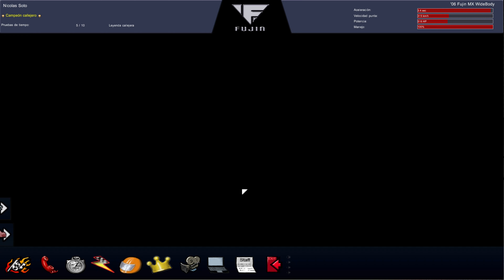L.A. Street Racing - '06 Fujin MX WideBody - Under the Vincent Thomas Bridge (1:55.484)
Driver: Nicolas Soto . Time: 1:55.484 . Track: Under the Vincent Thomas Bridge . Location: Peninsula Shops . Rival: Ebony . Controller: USB Standard Keyboard . Transmision: Manual

Steering: 17%
Analog Driving: 100%
Analog Driving Range: 240 deg
Throtle Help: 10%